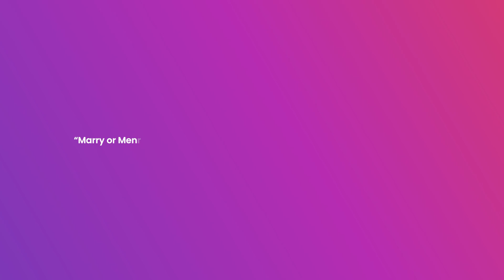"Marry or Menace: The Alarming Coercion of Chinese Women into Risky Unions"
In this episode of Counternarrative, we dive into the compelling conversation with Leta Hong Fincher, the acclaimed author of "Leftover Women."

Despite China's staggering gender imbalance, with millions more men than women, societal pressure and media narratives often push women to conform to traditional expectations of marriage.

We unravel the myths surrounding "Leftover Women" and explore the complex dynamics shaping the lives of women in China.

Join us for an eye-opening exploration of love, marriage, and the social pressures that challenge women in Chinese society.